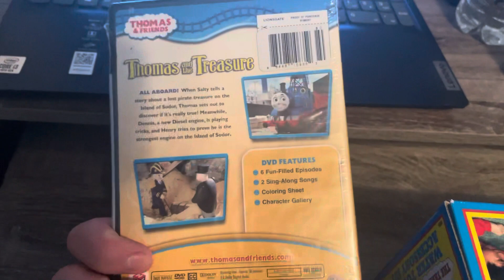Look what I got from the train show